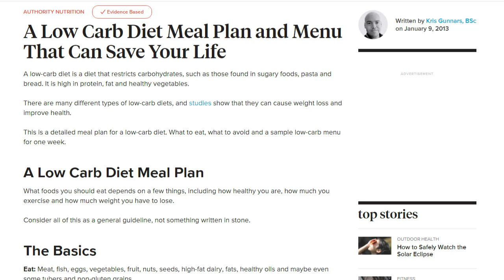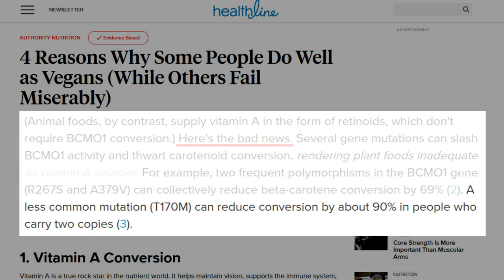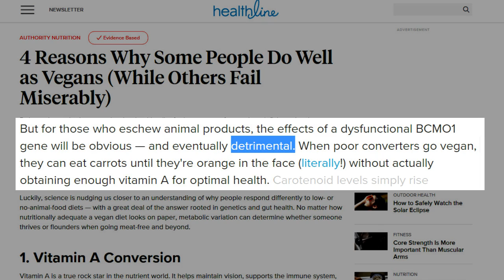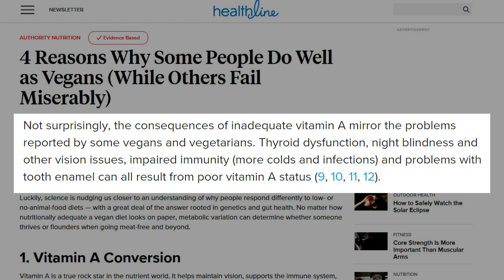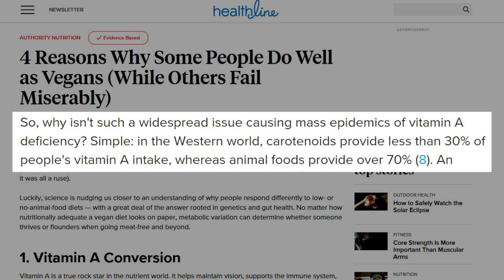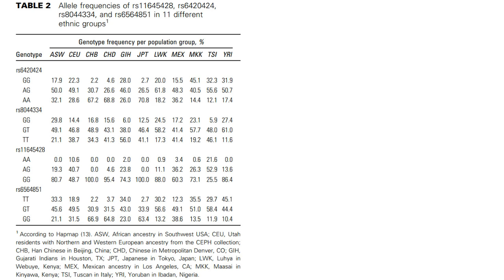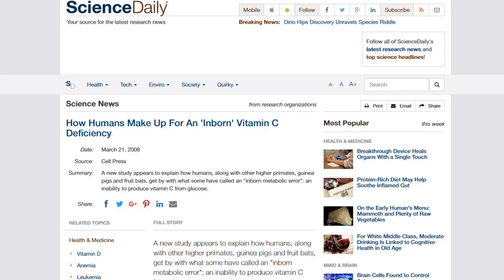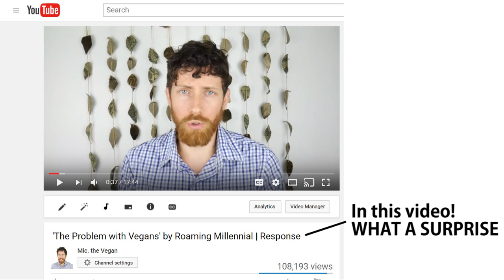Healthline: "Detrimental" Vitamin A Deficiency for Vegans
Responding to a recent Healthline.com article by Authority Nutrition titled "4 Reasons Why Some People Do Well as Vegans (While Others Fail Miserably)."

Vegans had an 11% lower hypothyroidism prevalence than meat eaters.

"The vegan group reported a 40–46% decrease in health-related productivity impairments at work (p = 0.03) and in regular daily activities (p = 0.004)"